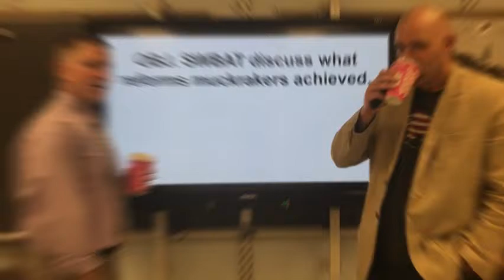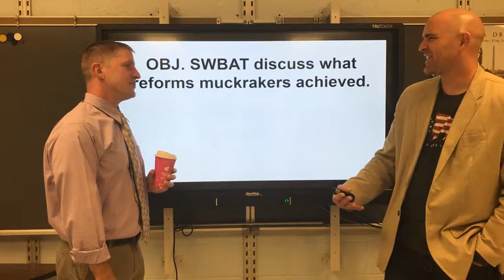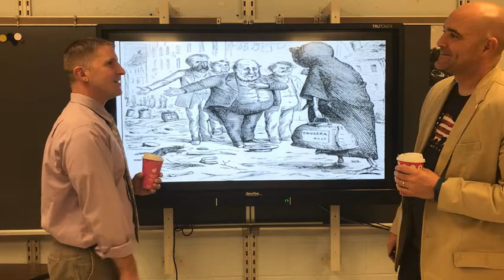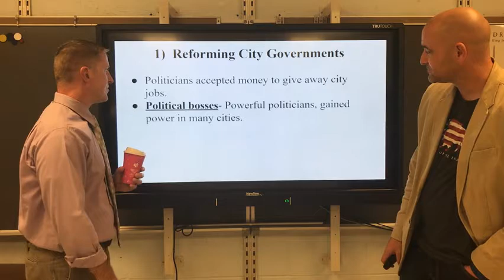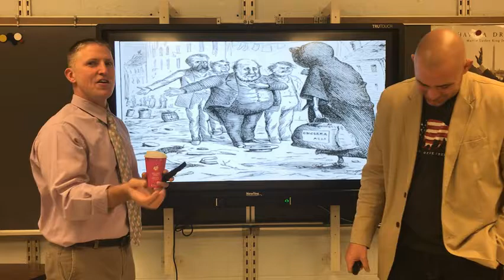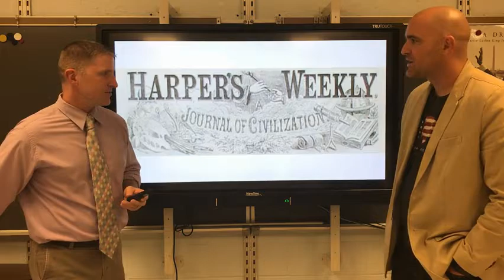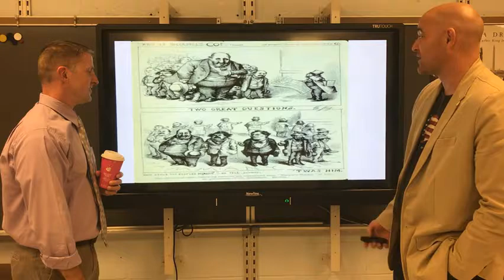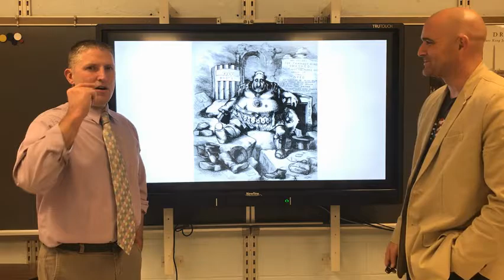Progressive Reform Era: Corruption in city gov't